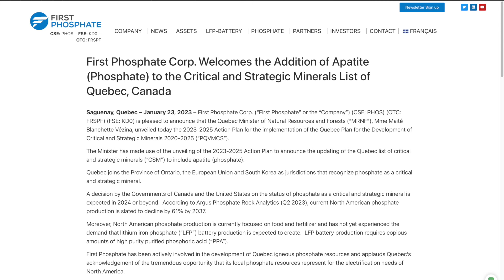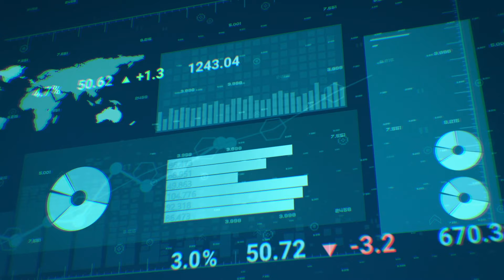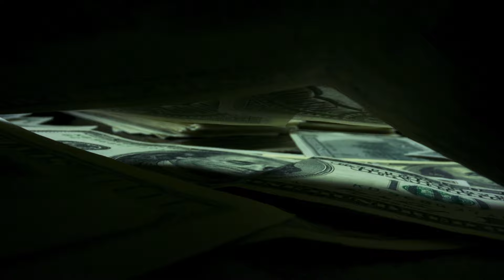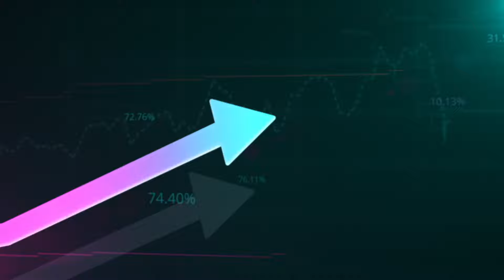Catalyst: Phosphate Added on Critical Mineral List | $PHOS Stock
Talking with the CEO of First Phosphate about the recent addition of Apatite (precursor of Phosphate) on the critical mineral list of Quebec Canada, and the effects of this political move on their business case, enjoy!

First Phosphate | Focused on Phosphate for the Battery Industry

First Phosphate is a mineral development company focused on extracting and purifying phosphate for the production of cathode active material for the lithium iron phosphate battery industry.

Stock Exchange Listings:
📈 CSE: PHOS | FSE: KD0